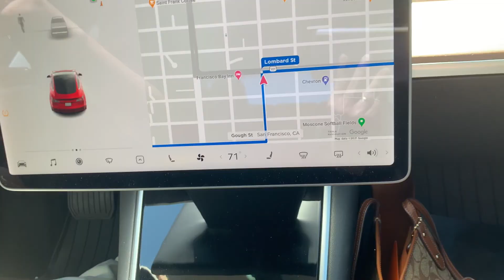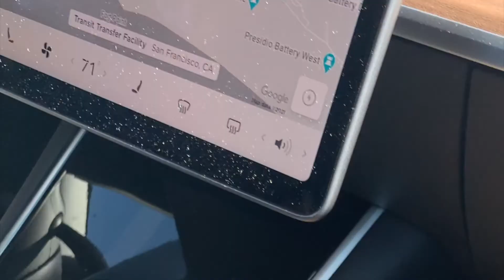Walking and Driving around Golden Gate Bridge San Francisco California.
Walking and Driving around Golden Gate Bridge San Francisco California During the Pandemic. Silicon Valley.